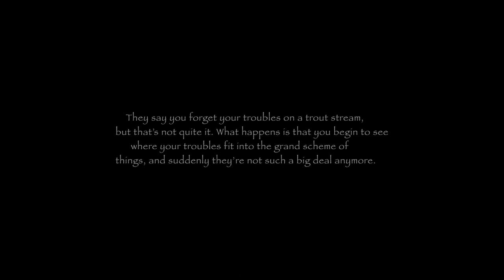Steelhead of Lake Superior - Superior Steel III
The third film of Superior Steel brings acrobatic fish, low and high water, new and old places and the same great fish.

Fishing Gear

Line
8-12 Pound

Floats
7-15 Gram Floats

See Below for all camera gear and fishing gear used.

GEAR TO MAKE THIS VIDEO

Main Camera

Lense

Drone

Microphone

GoPro's
1

EDITING SOFTWARE

Computer